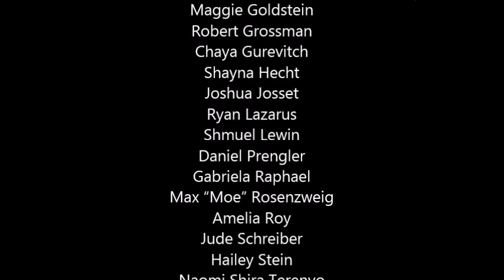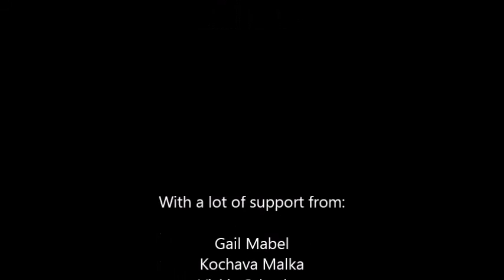“The Chaverim Pesach Story”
The Chaverim classes worked together to learn about story and book writing.  The students recreated the Passover story by writing the script, creating costumes, drawing scenery, and acting.